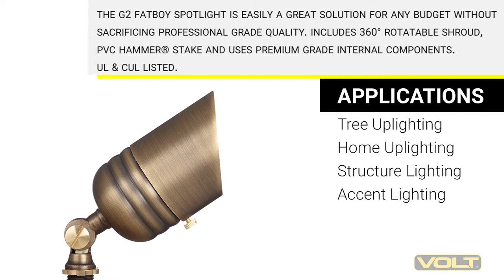What's In The Box? | VOLT® G2 Fat Boy Brass Spotlight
The VOLT® G2 Fat Boy Spotlight is easily the most affordable all-brass fixture in low voltage outdoor lighting. Perfect for any uplighting application, the G2 Fat Boy Spotlight is a budget-friendly fixture with professional-grade quality. It has a sheet brass body, cast brass knuckle, and solid brass screws and knobs, along with premium grade internal components. Includes 360º rotatable shroud and PVC Hammer® Stake. Uses halogen or LED MR16 lamps rated up to 50W.